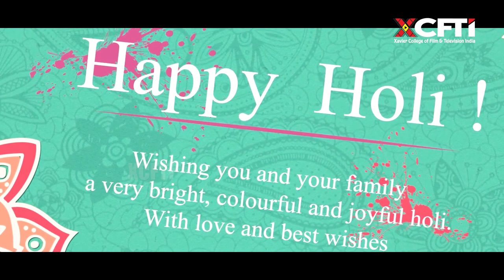XCFTI Wishes you all a Happy Holi ! || Xavier college of film & television India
XAVIER COLLEGE OF FILM & TELEVISON INDIA

1 Year Diploma in Film making
Admission Open 2022
Xavier College Of Film & Television India